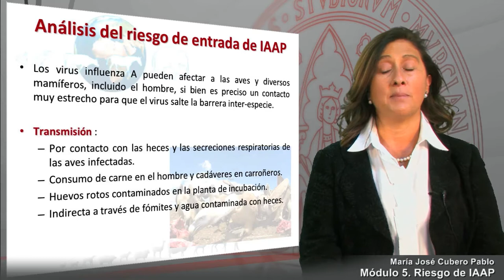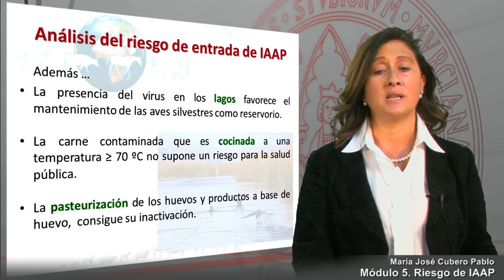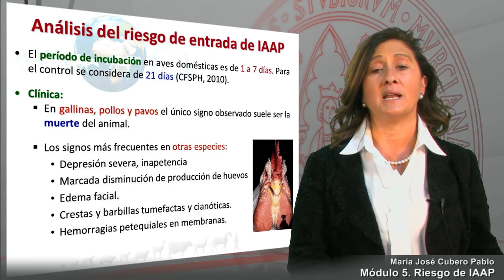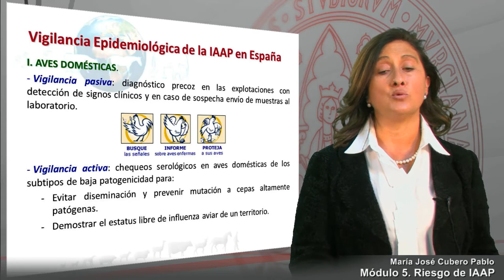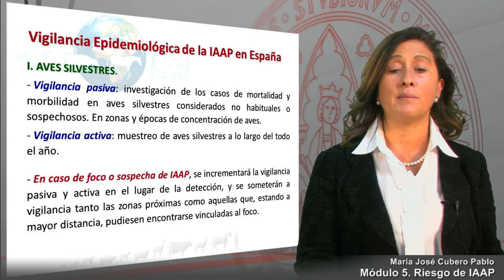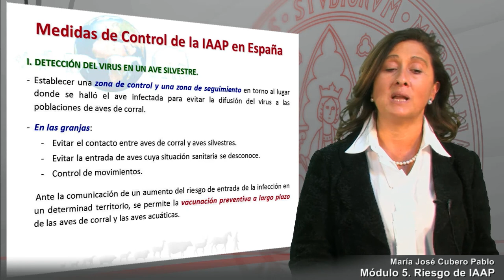Módulo 5- Riesgo de IAAP